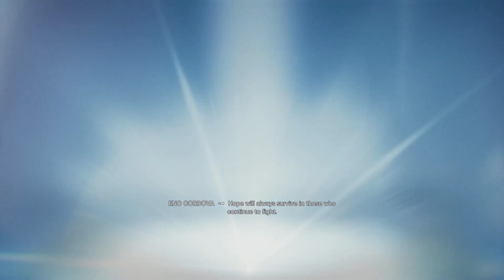Star wars jedi survivor episode 1